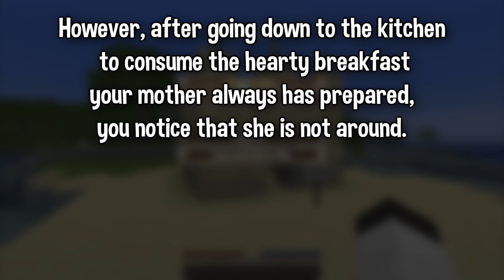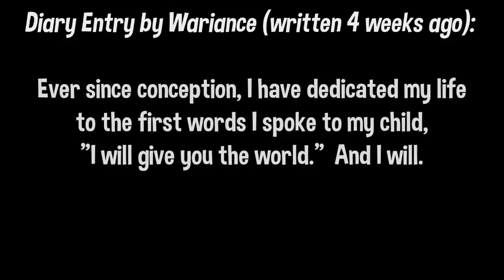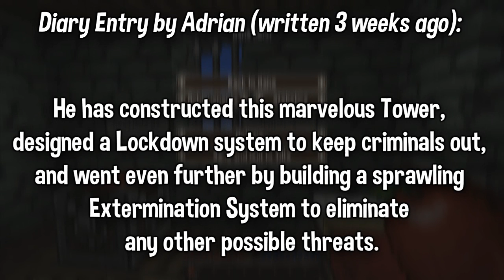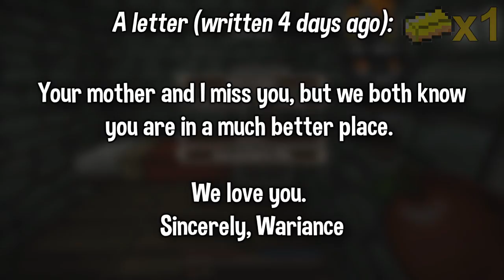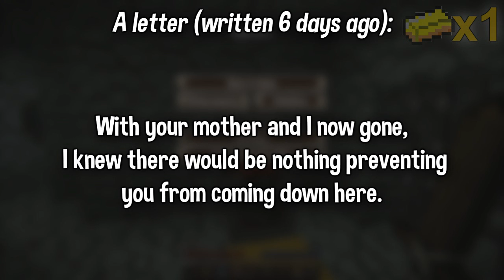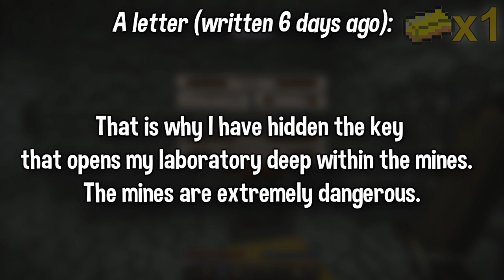FATHER - Ep. 01 - Custom Story Map w/RoachTG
Hey everybody!

Welcome to a new, exciting story map! I'm certain you guys will ENJOY this map!